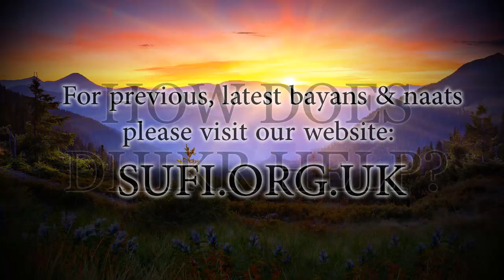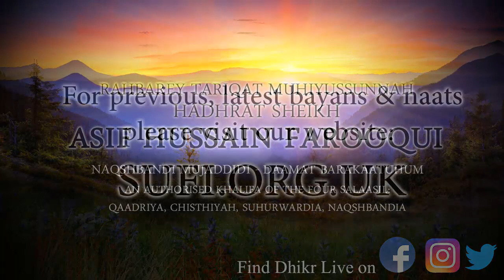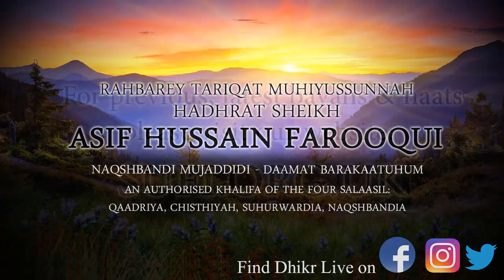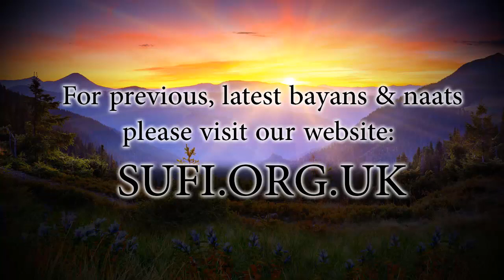Clips How Does Dhikr Help? - by Hadhrat Sheikh Asif Hussain Farooqui Naqshbandi (UK)